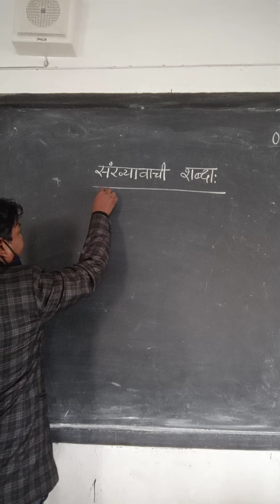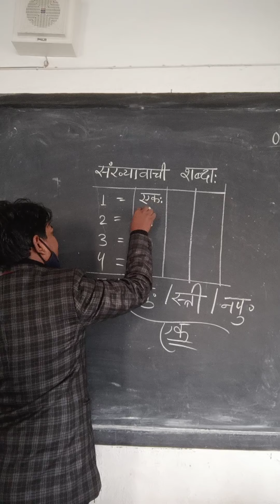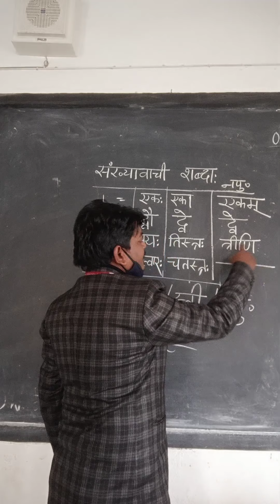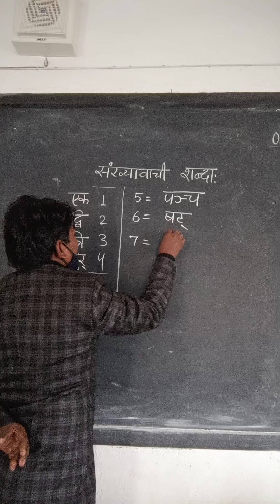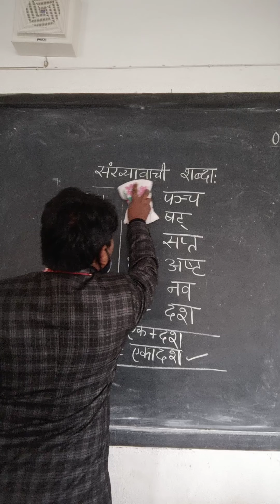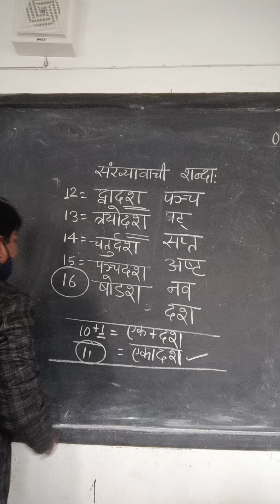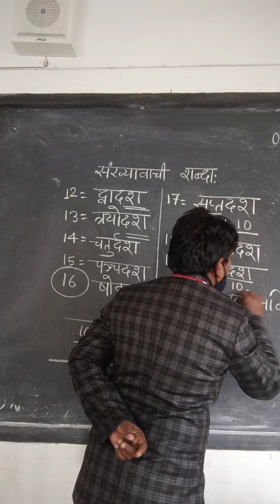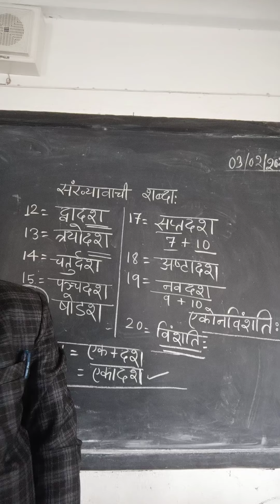संख्यावाची शब्दा: Number names in Sanskrit एक , द्वि , त्रि,चतुः/चतुर् , संस्कृत व्याकरण 1से 20 तक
तीनों पुल्लिंग , स्त्रीलिंग एवं नपुंसकलिंग में 1- से 4 तक की संस्कृत गिनती अलग -अलग होती है। पाँच (5) से
 ऊपर की गिनती एक समान चलती है।
                             पुल्लिंग  स्त्रीलिंग नपुंसकलिंग
1(One) एक             एकः      एका        एकम्
2(Two) द्वि               द्वौ         द्वे            द्वे
3(Three) त्रि             त्रयः      तिस्त्रः      त्रीणि
4( four) चतुः/चतुर्    चत्वारः  चतस्त्रः     चत्वारि

Numbers (From 5 to 20)  संस्कृत की गिनती में पाँच (5) से ऊपर पुलिंग , स्त्रीलिंग एवं नपुंसकलिंग में अलग- अलग नहीं होते हैं बल्कि एक समान चलते हैं।
       हिंदी               संस्कृत                  English
5.    पाँच                   पञ्च                     Five
6     छः                     षट्                       Six
7.    सात                   सप्त                     Seven
8.    आठ                  अष्ट                       Eight
9     नौ                      नव                       Nine
10    दस                   दश                      Ten
11    ग्यारह             एकादश                  Eleven
12   बारह               द्वादश                     Twelve
13    तेरह               त्रयोदश                   Thirteen
14   चौदह              चतुर्दश                     Fourteen
15   पन्द्रह              पञ्चदश                   Fifteen
16   सोलह             षोडश                     Sixteen
17   सत्रह              सप्तदश                   Seventeen
18  अठारह           अष्टादश                   Eighteen
19.  उन्नीस        नवदश/एकोनविंशतिः    Nineteen
20.  बीस                विंशतिः                  Twenty

By :- Thomas Rustam